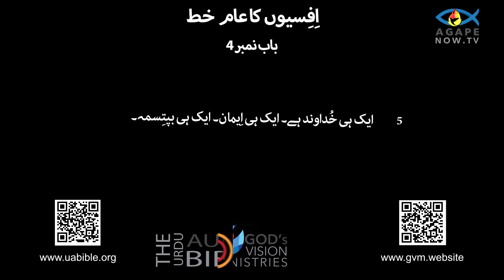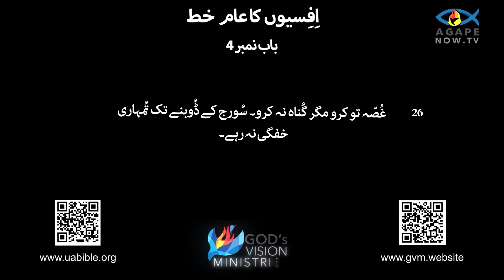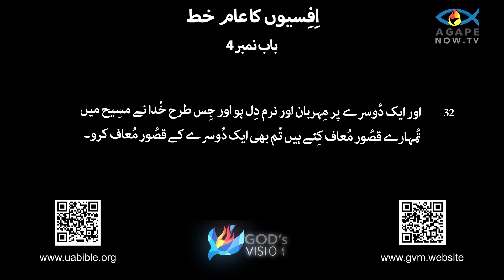Ephesians Chap 4 | Urdu Bible| Paul's Letter to the Ephesians |Ifsyion 4 baab| اِفسیوں کا خط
About the video : Ifsyion افسیوں Ephesians Chap 1 | Urdu Bible
The Letter to the Ephesians, attributed to the apostle Paul, stands as one of the profound writings in the New Testament. Composed during Paul's imprisonment, likely in Rome around AD 60-62, this epistle is celebrated for its theological depth and spiritual insights.
**Context:**
Paul addresses the Christian community in Ephesus, a prominent city in the Roman Empire, though the letter lacks specific personal greetings typically found in Paul's letters. It is considered a "circular letter" intended for several regional churches.
**Key Themes:**
1. **Unity in Christ:**
   Paul emphasizes the unity of believers in Christ, transcending social, cultural, and ethnic divisions. He describes the Church as the "body of Christ," where diverse members are intricately connected.
2. **Grace and Redemption:**
   The letter underscores the transformative power of God's grace and highlights the concept of redemption through faith in Christ. Paul eloquently describes believers as "God’s handiwork, created in Christ Jesus for good works."
3. **Mystery of God's Will:**
   Ephesians delves into the mystery of God's will, revealing His eternal purpose to unite all things in Christ. This cosmic perspective reflects Paul's deep theological insights.
4. **Armor of God:**
   In the latter part of the letter, Paul introduces the metaphor of the "armor of God." This imagery is a powerful encouragement for believers to stand firm against spiritual forces.
**Memorable Passages:**
   - "For by grace you have been saved through faith. And this is not your own doing; it is the gift of God." (Ephesians 2:8)
   - "There is one body and one Spirit—just as you were called to the one hope that belongs to your call—one Lord, one faith, one baptism, one God and Father of all, who is over all and through all and in all." (Ephesians 4:4-6)
   - "Finally, be strong in the Lord and the strength of his might. Put on the whole armor of God..." (Ephesians 6:10-11a)

افسیوں کے نام خط، جو پولوس رسول کی طرف منسوب ہے، نئے عہد نامہ میں گہری تحریروں میں سے ایک ہے۔ پال کی قید کے دوران، غالباً 60-62 عیسوی کے آس پاس روم میں لکھا گیا، یہ خط اپنی مذہبی گہرائی اور روحانی بصیرت کے لیے منایا جاتا ہے۔
**خیال، سیاق:**
پال نے رومن سلطنت کے ایک ممتاز شہر ایفیسس میں عیسائی برادری سے خطاب کیا، حالانکہ اس خط میں مخصوص ذاتی سلام کا فقدان ہے جو عام طور پر پال کے خطوط میں پایا جاتا ہے۔ یہ ایک "سرکلر لیٹر" سمجھا جاتا ہے جس کا مقصد کئی علاقائی گرجا گھروں کے لیے ہے۔
**اہم موضوعات:**
1. **مسیح میں اتحاد:**
    پولس سماجی، ثقافتی، اور نسلی تقسیم سے بالاتر ہوکر مسیح میں ایمانداروں کے اتحاد پر زور دیتا ہے۔ وہ چرچ کو "مسیح کا جسم" کے طور پر بیان کرتا ہے، جہاں متنوع ارکان پیچیدہ طور پر جڑے ہوئے ہیں۔
2. **فضل اور نجات:**
    یہ خط خدا کے فضل کی تبدیلی کی طاقت کو اجاگر کرتا ہے اور مسیح میں ایمان کے ذریعے نجات کے تصور کو اجاگر کرتا ہے۔ پولس فصاحت کے ساتھ مومنوں کو "خُدا کی دستکاری کے طور پر بیان کرتا ہے، جو مسیح یسوع میں اچھے کاموں کے لیے بنایا گیا ہے۔"
3. **خدا کی مرضی کا راز:**
    Ephesians خُدا کی مرضی کے اسرار میں کھوج لگاتے ہیں، مسیح میں تمام چیزوں کو متحد کرنے کے اُس کے ابدی مقصد کو ظاہر کرتے ہیں۔ یہ کائناتی تناظر پولس کی گہری مذہبی بصیرت کی عکاسی کرتا ہے۔
4. **خدا کی زرہ:**
    خط کے آخری حصے میں، پولس نے "خدا کے ہتھیار" کا استعارہ متعارف کرایا ہے۔ یہ منظر کشی مومنوں کے لیے روحانی قوتوں کے خلاف ثابت قدم رہنے کے لیے ایک طاقتور حوصلہ افزائی ہے۔
**یادگار اقتباسات:**
    "کیونکہ آپ کو ایمان کے ذریعے فضل سے نجات ملی ہے۔ اور یہ آپ کا اپنا کام نہیں ہے؛ یہ خدا کا تحفہ ہے۔" (افسیوں 2:8)
    - "ایک جسم اور ایک روح ہے — جس طرح آپ کو ایک امید کے لیے بلایا گیا تھا جو آپ کی کال سے تعلق رکھتی ہے — ایک رب، ایک ایمان، ایک بپتسمہ، ایک ہی خدا اور سب کا باپ، جو سب پر اور سب کے ذریعے اور اندر ہے۔ سب." (افسیوں 4: 4-6)
    - "آخر میں، خُداوند میں اور اُس کی طاقت کے زور پر مضبوط بنو۔ خُدا کے سارے ہتھیار پہن لو..." (افسیوں 6:10-11a)

Queries solved :
1) Ephesians audio bible
2) ifsyion ke naam khat
3) Ifsyion افسیوں Ephesians Urdu Bible
4) Bible Study Urdu Ephesians
5) tilawat kalam pak se ifsiyion ka khat
6) aaj ki injeel e muqaddas ifsyion chap 4
7) puloos ka pehala khat ifsyion ke naam
8) audio bible puloos ka pehala khat ifsyion ke naam
9) ifsyion ke naam puloos ka phela khat 04 baab
10) Ephesians Urdu Bible
11) اِفسیوں کا خط
12)  Paul's Letter of Ephesians chap 04